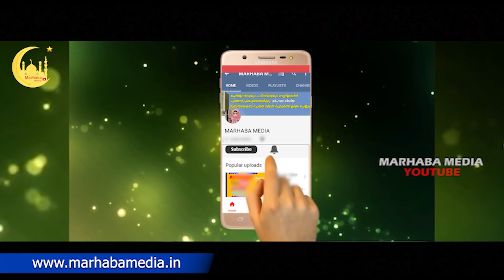നെയ്മറും എംബാപയും😍റമളാനിൽ ചെയ്തത് ❤️ലോകം കയ്യടിച്ച വീഡിയോ MARHABA MEDIA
Topic :- നെയ്മറും എംബാപയും റമളാൻ ആശംസ നേരുന്നു ലോകം കയ്യടിച്ച വീഡിയോ MARHABA MEDIA